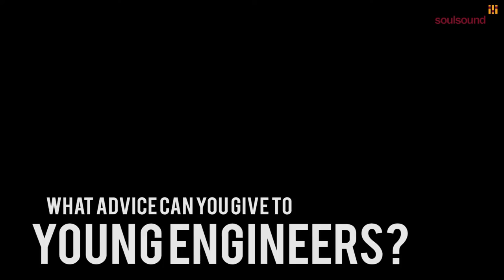Bob Heil - Sound Advice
Bob Heil is someone who has plenty of advice for young sound engineers -- go back to the basics of audio, the Fletcher-Munsen curves and Bell Laboratory studies, and learn how your ears work, not just your equipment.

Great advice for audio engineers!